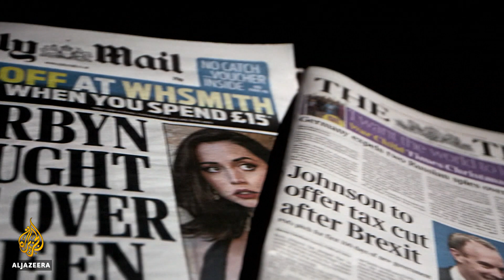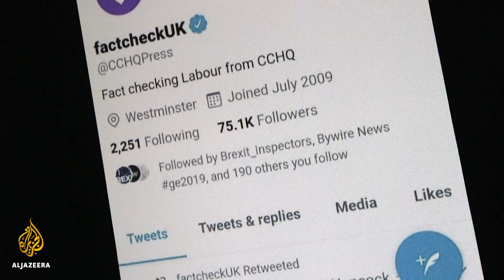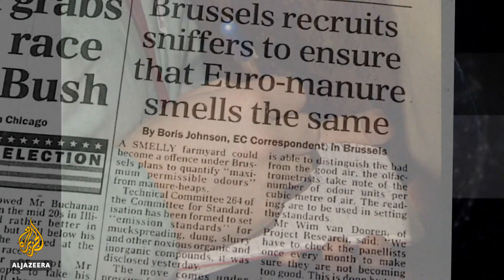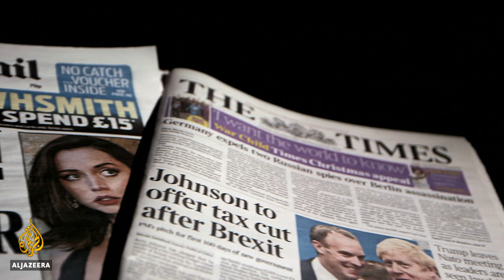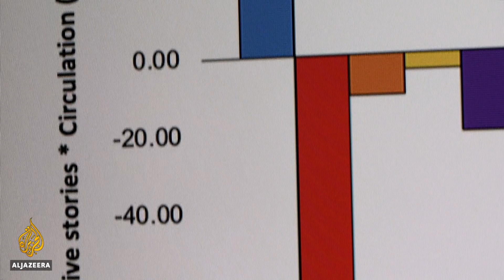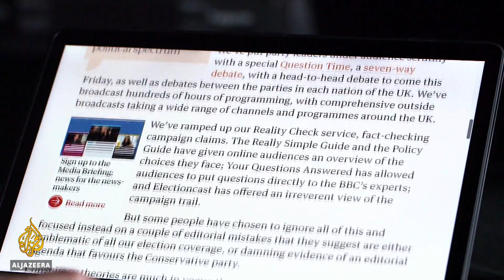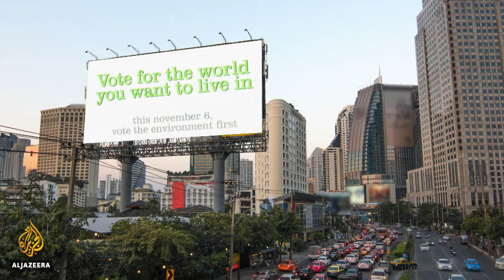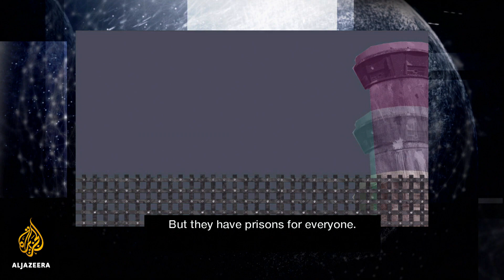Misinformation, lies and media spin: Inside the UK election | The Listening Post (Full)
On this week's The Listening Post: From political manipulation to complaints of bias, all eyes are on the media ahead of the UK's election. Plus, profiting from purpose in the advertising world.

Inside the UK election
The United Kingdom is about to vote in what has come to be known as its Brexit election - the one Prime Minister Boris Johnson called after failing to get parliament to agree to his deal to leave the EU.

It's the UK's third election in five years and that doesn't include the Brexit referendum in 2016.

Boris Johnson's Conservatives are doing what frontrunners tend to do; keeping exposure to a minimum, and shunning interviewers and channels that might give them a rough ride.

They're also leading the way in spreading misinformation, even blatantly misrepresenting themselves online.

Both Boris Johnson and his main rival, Jeremy Corbyn of the Labour party, know that most of the country's newspapers are conservative.

That is a given in any British election, but it goes further than that; the perception of bias is no longer limited to the papers, and has bled into the broadcast sector, including the publicly-owned national broadcaster, the BBC.

Contributors:

Ronan Burtenshaw - Editor, Tribune Magazine

Isabel Oakeshott - Former political editor, The Sunday Times

Peter Oborne - Author, The Rise of Political Lying & former columnist, The Daily Mail

Richard Gizbert speaks to producer Tariq Nafi about the Philippines, where President Rodrigo Duterte has threatened the country's largest media network; and about Bloomberg News, who declared it will not investigate its owner, billionaire presidential candidate Michael Bloomberg, or his rivals.

Purpose advertising: 'The best an ad can be?'
Earlier this year a Gillette ad landed the company in some hot water. Jumping on the MeToo hashtag, and the subsequent movement to protect women from sexual harassment in the workplace, Gillette tweaked its sales slogan, "the best a man can get", into 'the best men can be'. Cue an online backlash accusing Gillette of appropriating a social movement for the sake of profit.

The ad formed part of a trend known in the industry as 'purpose marketing'. With product-focused campaigns no longer attracting the clicks, the likes and shares that advertisers crave, more and more of them are latching onto causes. Gillette's not the only brand to have such an ad backfire.

The Listening Post's Johanna Hoes looks at the challenge of striking a balance between purpose and profit.

Contributors:
Seth Godin - Author of This is Marketing
Lauren Coulman - CEO, Noisy Cricket Ltd and Contributing Writer, Forbes
Daniel Brindis - Forest Campaign Director, Greenpeace
Kit Yarrow - Consumer Psychologist, Golden Gate University and author of Decoding the Consumer Mind